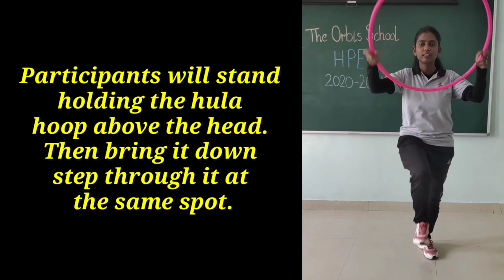The Orbis School - Orbisports Kids 2020 - Sr KG - Through the hula hoop